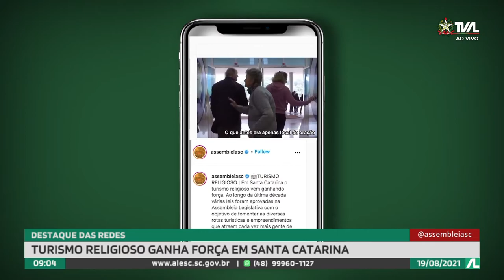Programa Conecta - 19/08/21